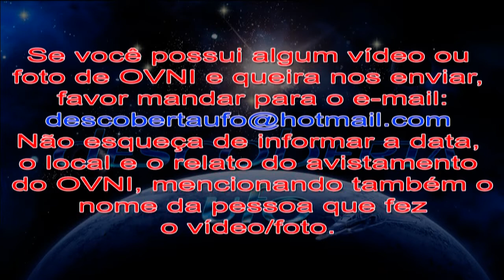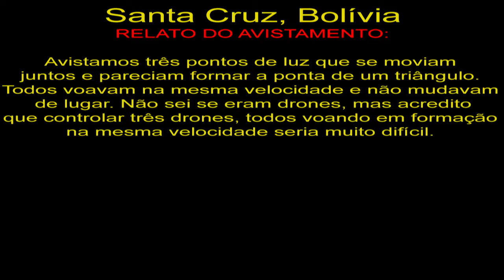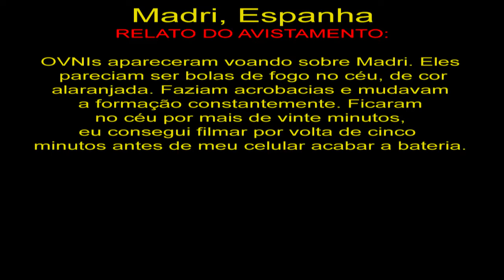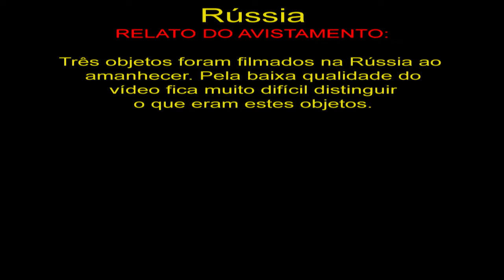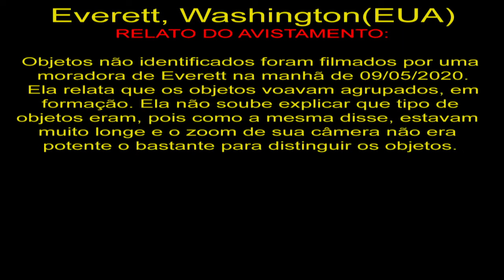OVNI avistado em Everett, Washington UFO Sighting in Everett, Washington